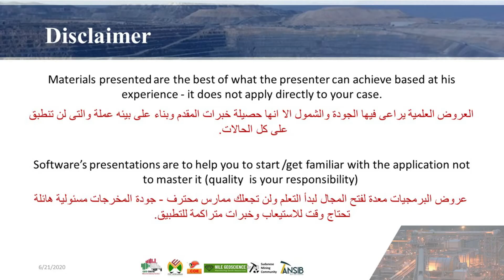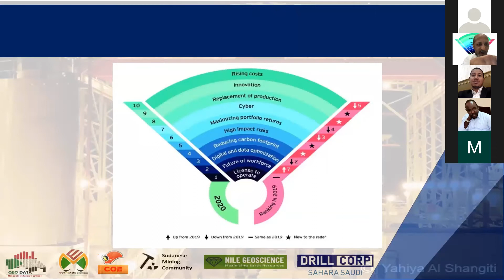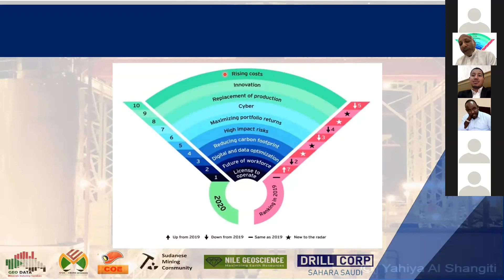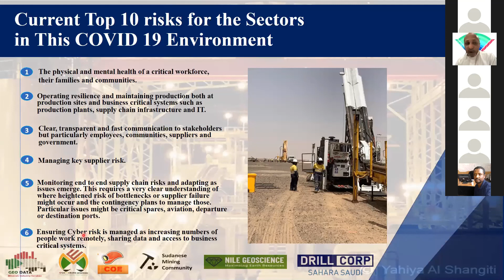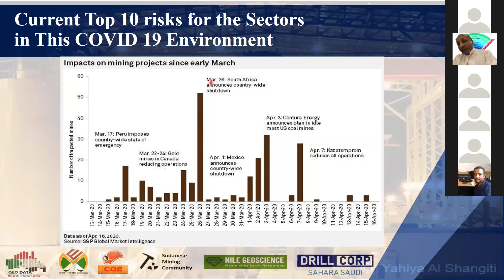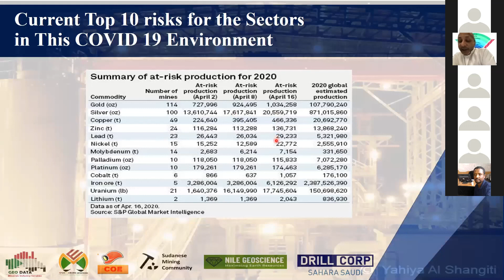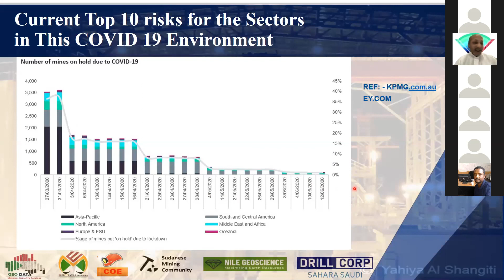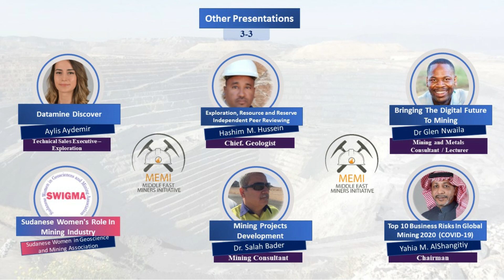Top 10 Business Risks in Global Mining 2020 (COVID19)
An Online Webinar Organized by Middle East Miners Initiative for Arab Speakers for the Top 10 Business Risks in Global Mining 2020 During and after (COVID-19) Pandemic